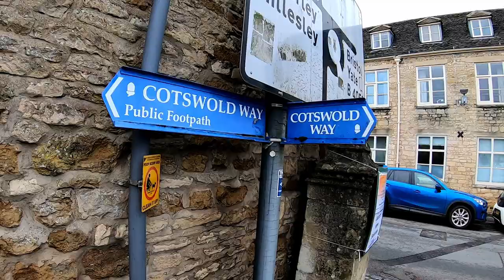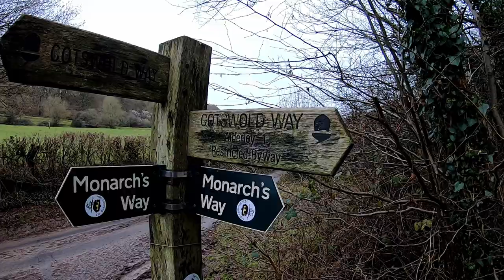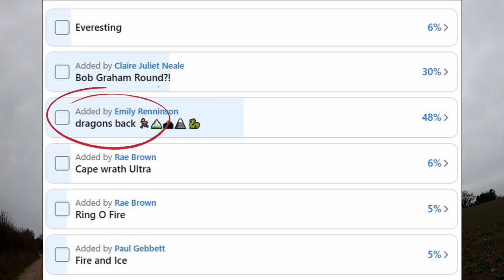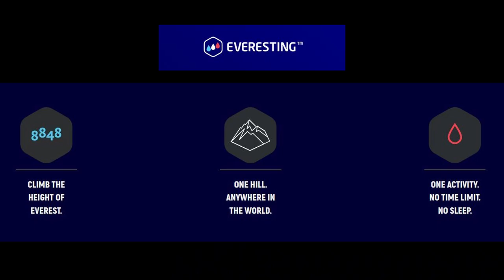New Years Day | 2023 | On the Cotswold Way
HAPPY NEW YEAR! Welcome to 2023!
What are your key takeaways from 2022?

Camera: GoPro Hero 7
Watch: COROS Apex Pro
Shoes: HOKA One One Speedgoat 4

MUSIC
Music from Uppbeat (free for Creators!)